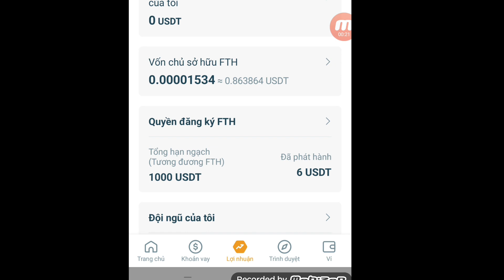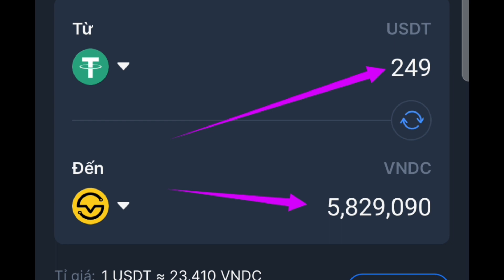rho nyiaj fintoch hnub 17/4/2023